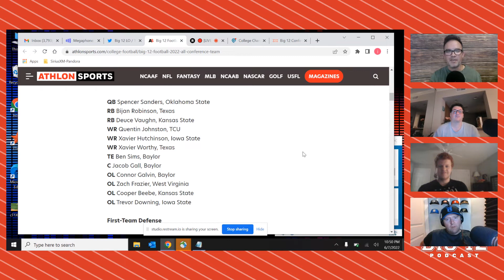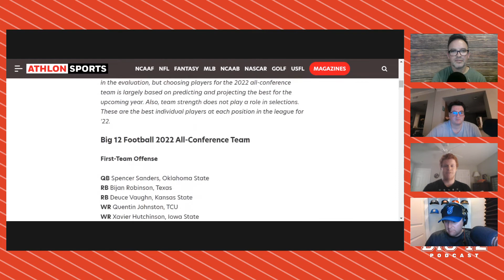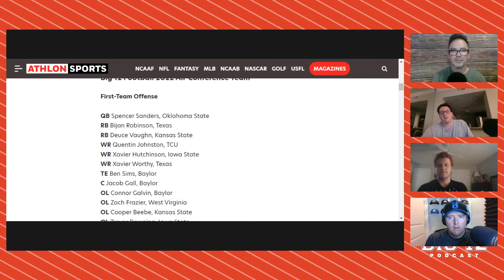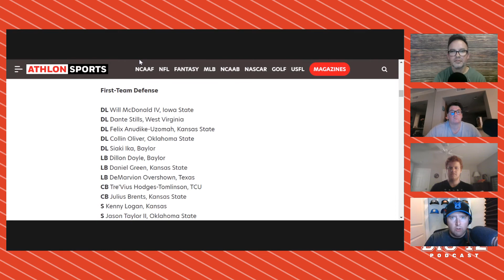Big 12 Coaching Rankings (Present + Future)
Check out this wonderful conversation from my Locked On teammates as they discuss the best coaches in the Big 12 and how the new Big 12 coaches would fit into those rankings. Is the best coach Dave Aranda or Mike Gundy, where do Steve Sarkisian and Brent Venables fit in, can Luke Fickell take over that top spot?

This wonderful conversation is brought to you by Josh Neighbors (host of Locked on Big 12), John Williams (Co-host of Locked on Sooners), Emory Lyda (Co-host of Locked on Texas Tech) and Jake Hatch (Host of Locked on Cougars)

Built Bar

BetOnline

Rock Auto